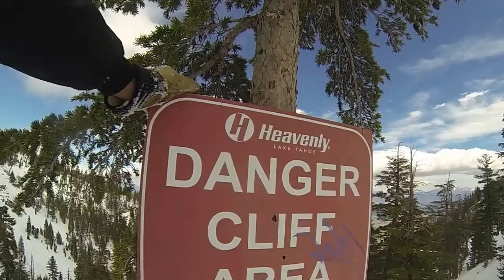CUZZINS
My cousins came to visit on 3/9/16 and we went up on the hill.